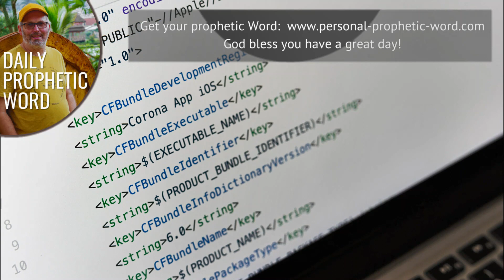Daily Prophetic 6 December 2023 Word 7